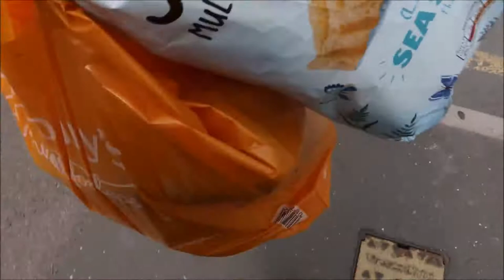Vlog 3.0: Buckhurst Hill and Life Stories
Today I show you my last two days including Sarah, Buckhurst Hill, a club sandwich, ducks and personal stories.